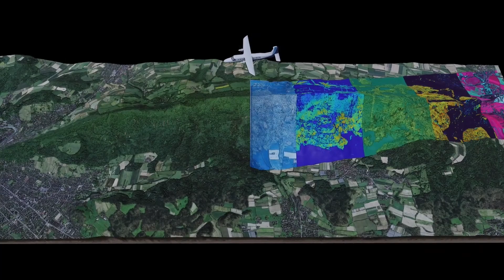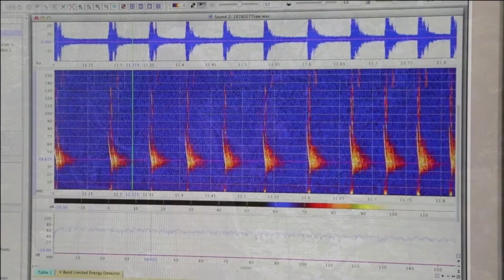Baumkronen: Last Frontier der Biodiverstitätsforschung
An der Lägern bei Zürich untersuchen wir die Lebensgemeinschaften und das Nahrungsnetzwerk zwischen Bodenvegetation und Baumkronen und leisten damit einen Beitrag zum besseren Verständnis der dreidimensionalen Beziehung zwischen Waldstruktur, Biodiversität und Ökosystemfunktionen. Wälder sind komplexe Ökosysteme mit einer reichhaltigen Biodiversität. Diese wird durch die strukturellen und physiologischen Eigenschaften der Baumbestände zwischen Bodenvegetation und Baumkrone stark beeinflusst.

Video by Gottardo Pestalozzi